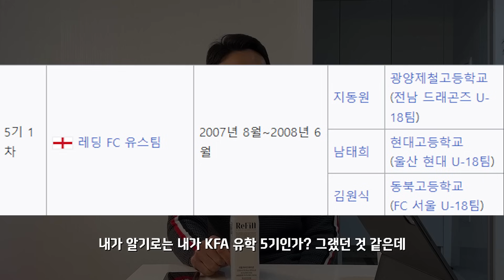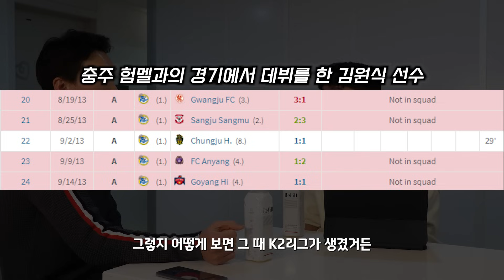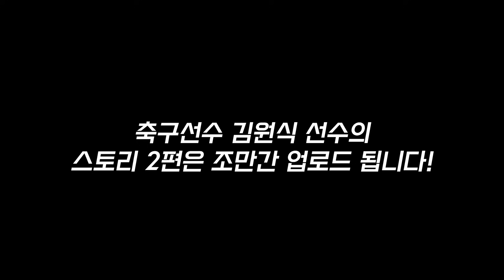[선수초대석] 레딩에 진출했던 3인방, K리그의 식세미루 김원식의 이야기